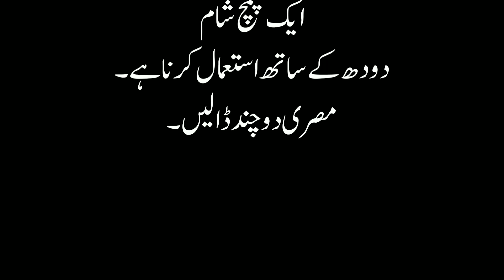jaryan ka ilaj in urdu | Treatment of flow in urdu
Health is wealth. If we are fit and healthy (both physically and mentally) then we can do every task very easily and solve every problem of our life.
Viewers how are you? Hope you all will be fine and Happy, Today Women Health and Beauty Tips going to introduced you Beauty tips. in this video I will show you how to keep clean your face with homemade easy and short tips ,Women Health & Beauty Tips tell you how to your short and ruff hair get long and healthy soon, also I will tell you how to neat and soft hand and feet’s , and many more expense less tips about your beauty of teeth, eyes, lips, ears, and body.

jaryan ka ilaj
jaryan ka ilaj in urdu
jaryan ka desi ilaj
ehtelam ka ilaj in urdu
jiryan ka ilaj in urdu
jiryan medicine in urdu
jiryan ka ilaj
jaryan ka nuskha
jaryan ka rohani ilaj
qatray aane ka ilaj
jaryan ehtelam ka ilaj
jaryan
jaryan ka dasi ilaj
jaryan ka nuskha in urdu
jryan ka ilaj
qatron ka ilaj
mani ke qatron ka ilaj
mani ke qatre ka ilaj in urdu
jaryan ki bimari ka ilaaj
spermatorrhoea ka ilaj in urdu/hindi
jiryan ka asan gharelu ilaj